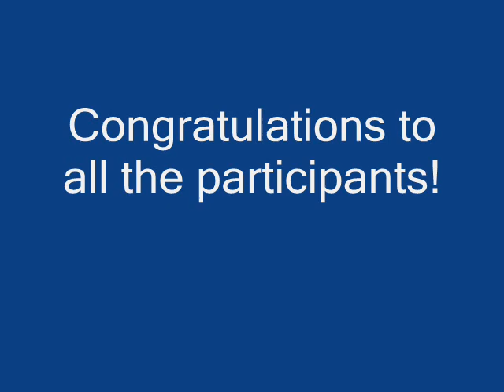2011 San Diego R&R Marathon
We went to San Diego last Sunday to see our son run in the Rock "n" Roll Marathon.